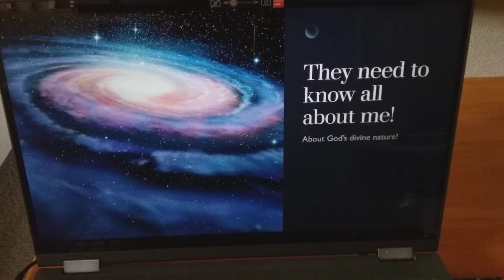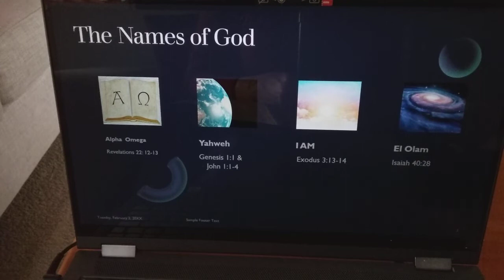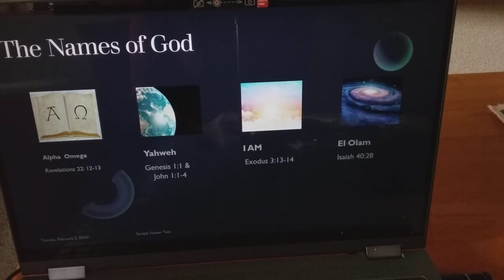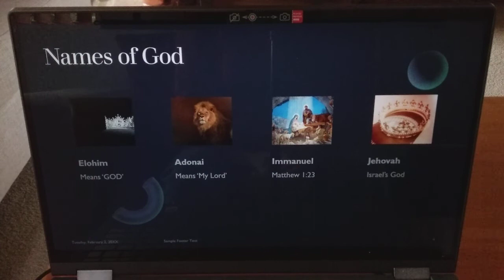Knowing Our God: Exploring the Names of God